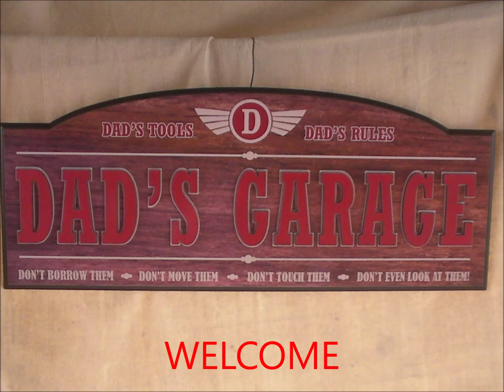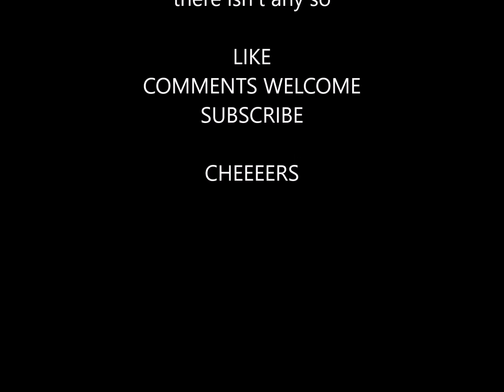Building the Gingery 4 Jaw Chuck Part 14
The jaws are machined on the plate and ready for work.

The 4 Jaw Chuck is FINISHED